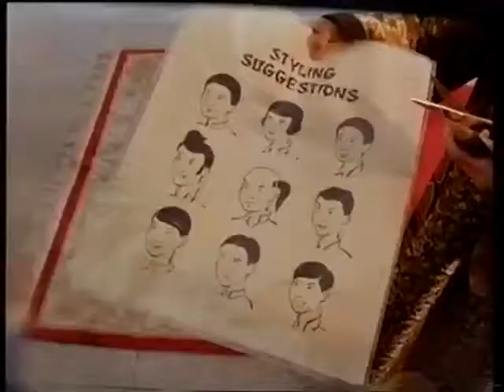North - 1994 MOVIE TRAILER - Alternate Trailer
Elijah Wood, Jason Alexander, Julia Louis Dreyfus, Kathy Bates, Dan Aykroyd, Reba McEntire, Alan Arkin and Bruce Willis